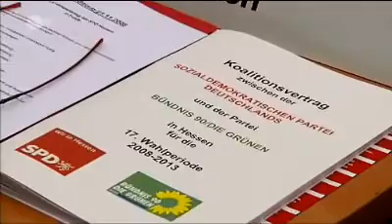Roland Kotz-Koch, Ypsilanti: "Sohn eines Opelarbeiters"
ZDF-Jahresrückblick 2008, Satire